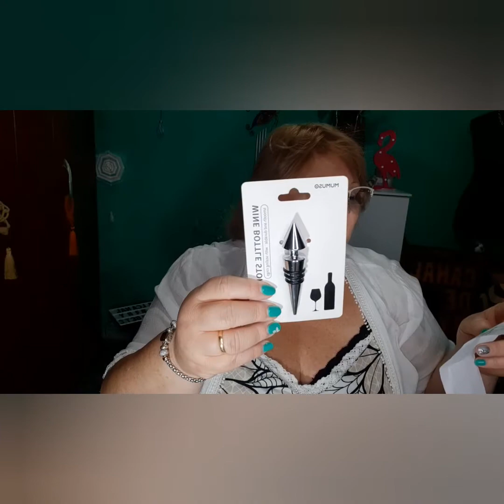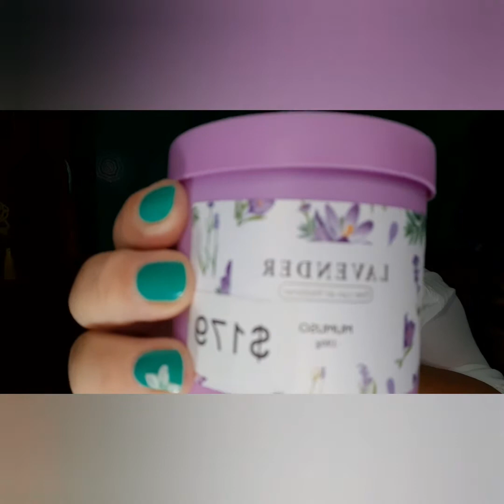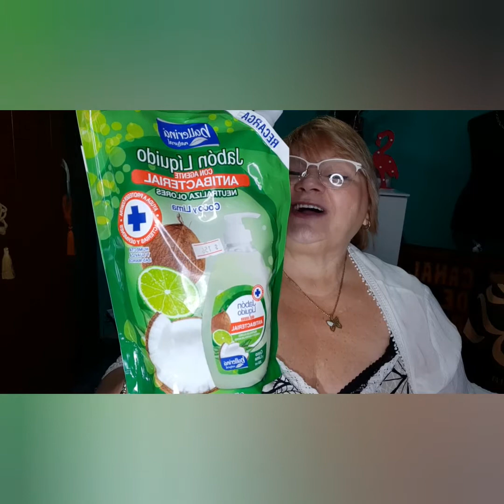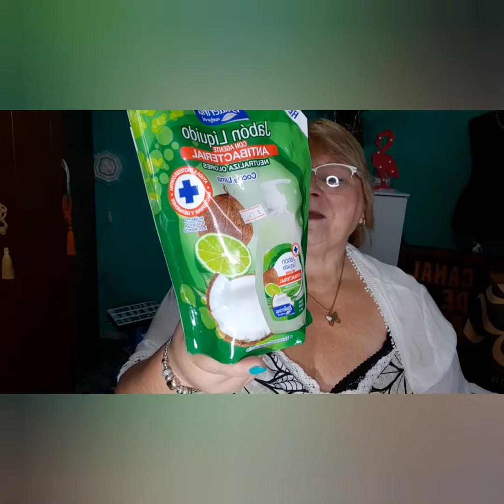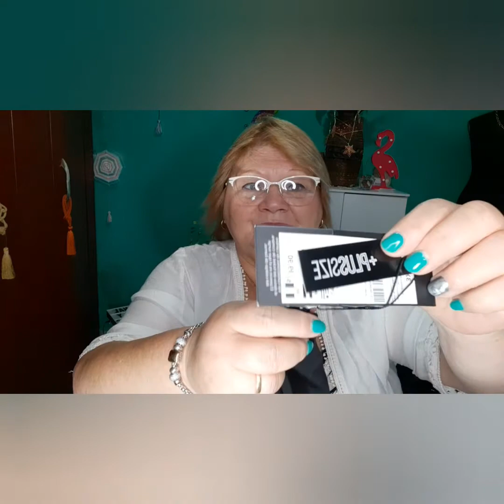Compras de los chinos y +.🦋.